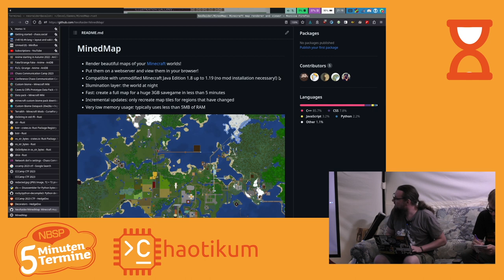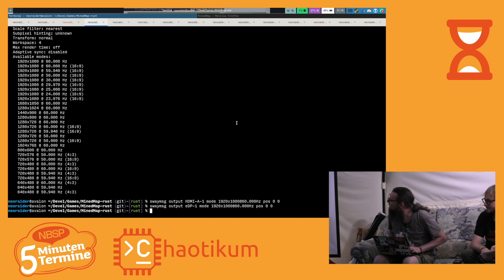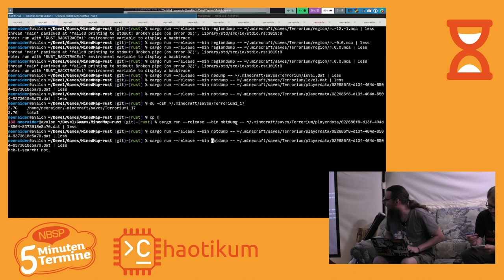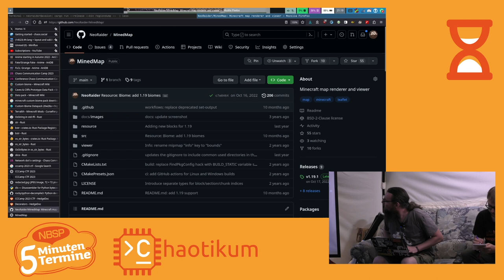Neocturne über MinedMap [Fünf Minuten Termine auf dem CCCamp23]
MinedMap ist ein Minecraft Karten-Renderer an dem neocturne bereits seit acht Jahren arbeitet. Ursprünglich in C++ geschrieben, erscheint nun eine neue Version in Rust.

Ein Vortrag im Rahmen der Fünf-Minuten-Termine. Die Idee ist eigentlich einfach: Ab und zu nutzen wir das volle Zelt und jede Person, die möchte, kann kurz vorstellen, was auch immer ihr vorschwebt.